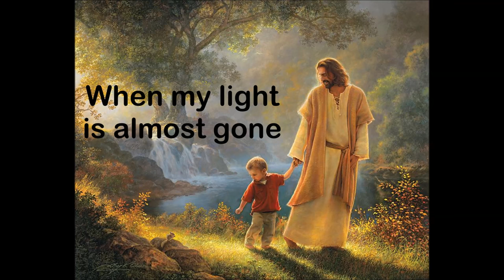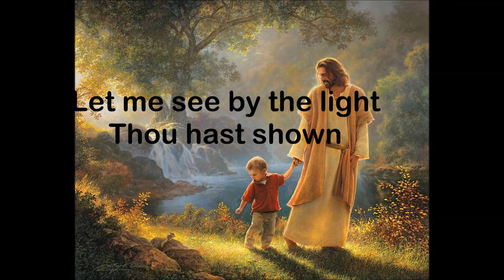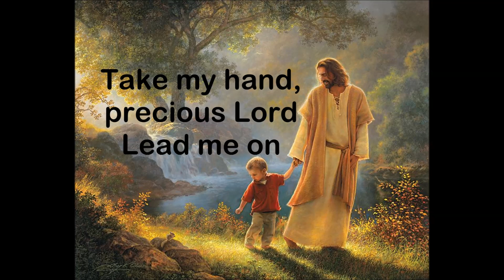Take my hand precious Lord song by Jim Reeves with Lyrics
When my way groweth drear
Precious Lord, linger near-ear
When my light is almost gone
Hear my cry, hear my call
Hold my ha-and lest I fall
I am tired, I'm weak, I am worn
Through the storm, through the night
Lead me on to the light
Take my ha-and, precious Lord
Lead me home
When my work is all done
And my race here is run
Let me see by the light
Thou hast shown
That fair city so bright
Where the lantern is the light